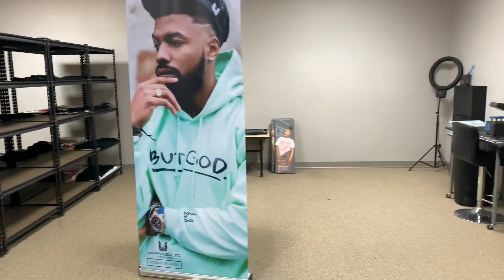Life Before Quarantine Compilation| Michal Renee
WATCH MY MOST RECENT FILM
DIR.@robiiiworld
Actresses: @iAmveelee @michalreneexo

I had sooooo much that I accomplished and filmed in my life before quarantine. I wanted to show you guys before but my life was literally in full blown respiratory therapist mode. I missed living the actress lifestyle. Before I was face to face on the frontlines with covid working ridiculous hours, my passions got all my time!

I’ve been a respiratory therapist for five years I got a job shortly after graduating with my Bachelor’s In Respiratory Care in 2015. I figured it was really important to share with you exactly what a front line healthcare professional go through on a daily basis. Im slowly getting back to my balance. Here is the pther half of my life. thank you for tuning in to my story.

WATCH MY FROM THE FRONT LINES SERIES | RT VLOGS

If you’d like to know more of my journey, here are some videos of how & why I moved to Atlanta!

Thank you for all the continued support it means the world to me❤️

Write to me? Send me some merch? 💕

Follow me on Everything! irespond💎🤗

Edited with Adobe cRush